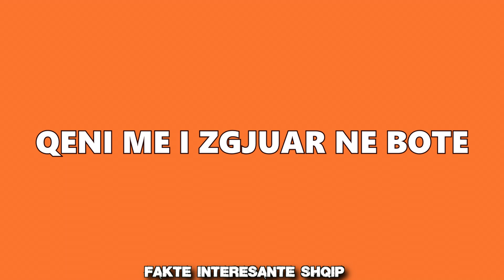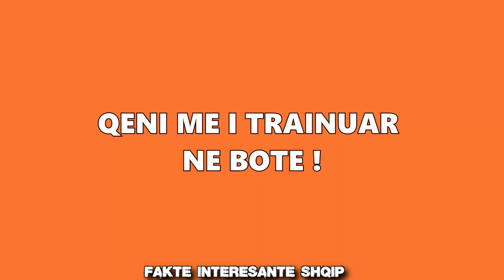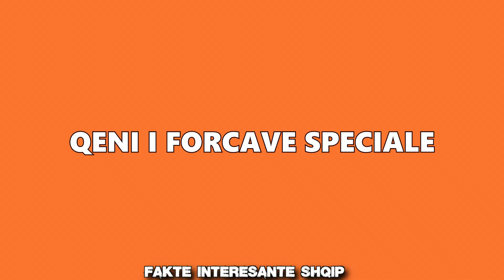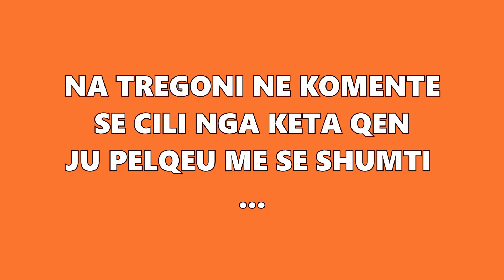Qente Me Te Trajnuar Ne Bote !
Ne te gjithe e dime se qente jane miku me besnik i njeriut , jane  te dashur dhe te disiplinuar. Ndonjehere disa pronare qensh punojne per t'u siguruar miqve  te tyre me te miren dhe  ndjekin disa rregulla dhe per te qene te drejte ne na e shperblejne gjithe mundimin. Nga nje grup shokesh qe ecin vete tek qente me te zgjuar ne bote, ketu jane 10 qente me te trajnuar dhe te disiplinuar ne bote.